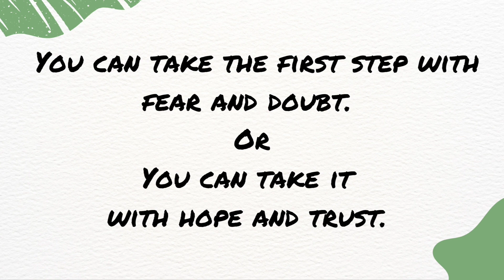Take one step at a time Morning Devotion Nov.11 2022